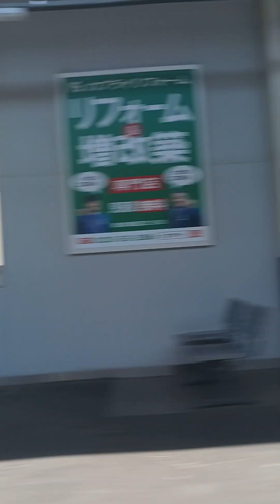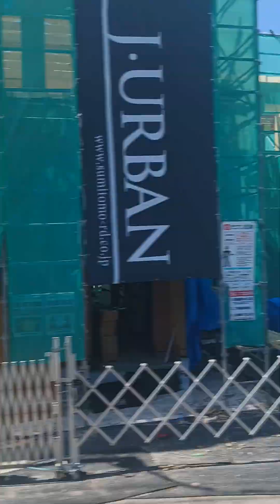近鉄奈良線布施ー石切